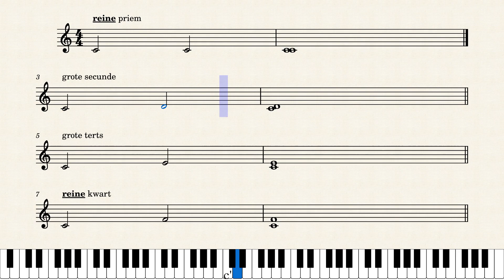INTERVALLEN rein en groot